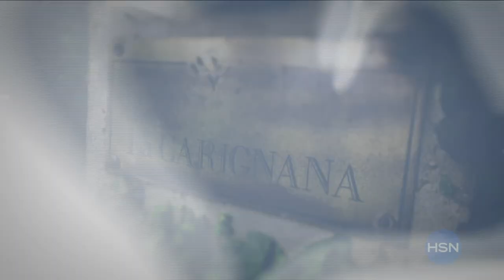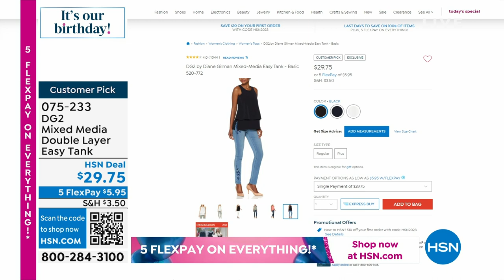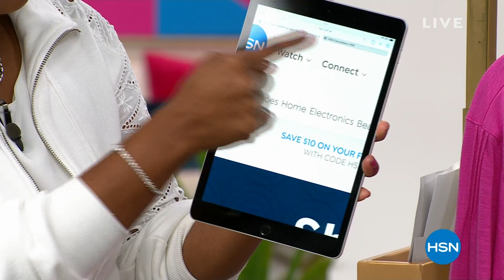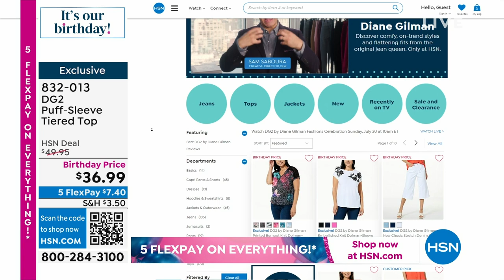HSN | DG2 by Diane Gilman Fashions Celebration 07.30.2023 - 10 AM